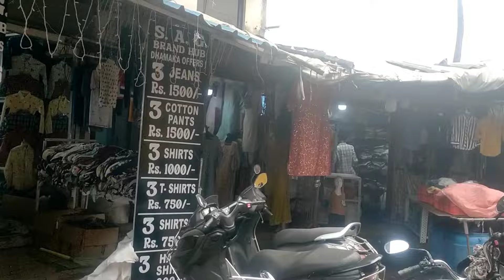कुर्ला चिंदी मार्केट यहां पर सब जिंदगी के भाव पर मिलेगा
Kurla chindi market
Mumbai Crawford market
Manish Market
Dadar Janta market
Ulhasnagar market
Mumbai Manish Market
Bhindi bajar market
Mumbai fashion market
Mumbai chor bajar market
Mumbai Mohammed Ali road market
Chindi market Kurla
Chindi Market Mumbai
Manish Market
Crawford market
Chor market
Sindhi market
Janata market
Manish Market
Jeans market
Gown market
Shirt market
T-shirt market
Lower market
Sunday Market
Mumbai Sunday Market
Kurla Sunday Market
Chindi market Kurla
Sunday Market Kurla
Chor bajar market
Ulhasnagar market
 Bhindi bajar market
Khilafat market
Manish Market
Janata market
Fish market